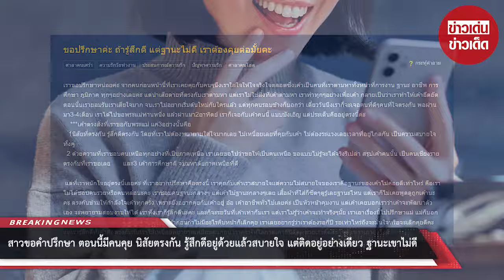สาวขอปรึกษา มีคนคุยนิสัยตรงกัน รู้สึกดีอยู่ด้วยแล้วสบายใจ แต่ติดอยู่อย่างเดียว ฐานะเขาไม่ดี : RECAP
สาวขอคำปรึกษา ตอนนี้มีคนคุย นิสัยตรงกัน รู้สึกดีอยู่ด้วยแล้วสบายใจ แต่ติดอยู่อย่างเดียว ฐานะเขาไม่ดี ควรไปต่อหรือพอแค่นี้ : RECAP

00:00 - Intro
00:10 - News
01:00 - Minute